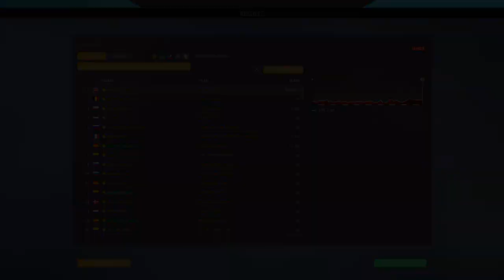La Vuelta 2019 - Stage 14 // San Vicente de la Barquera » Oviedo // Pro Cycling Manager 2019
After a tough day for everyone, we have a stage that is expected to be relatively quiet... But this is La Vuelta, so you can never really say that.

In a day where the sprinters are expected to be smiling when crossing the finish line, the breakaway is surely not going to make their life easy.

Credits to OgZzY and Woutie01, from the PCMWorld Discord server, for the official startlist.

This was played in Extreme difficulty and using WorldDB2019 v0.4.4